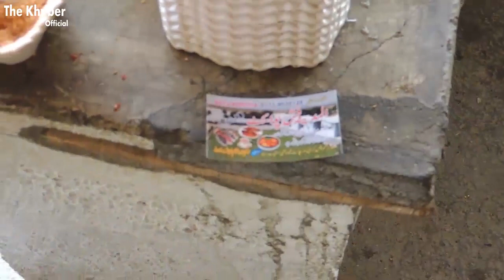Fish Point - Fish Mrket khyber Pakhtunkhwa Pakistan -The Khyber Official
Fish Mrket khyber Pakhtunkhwa Pakistan